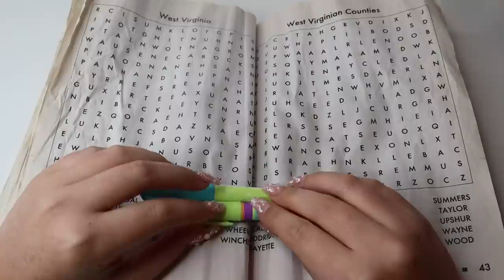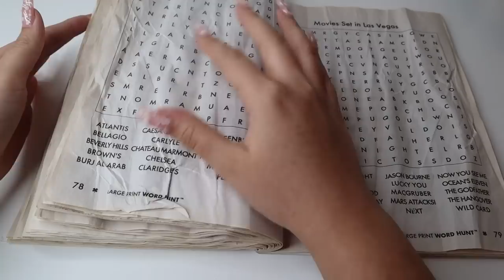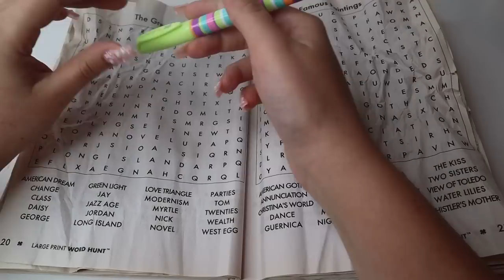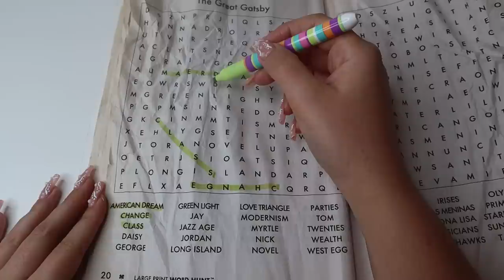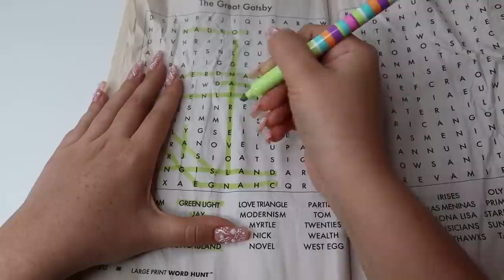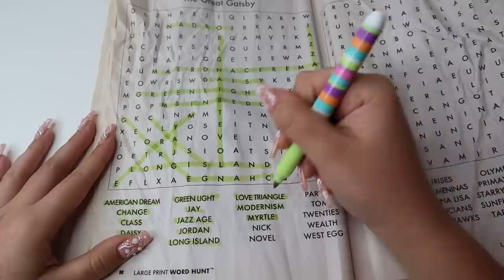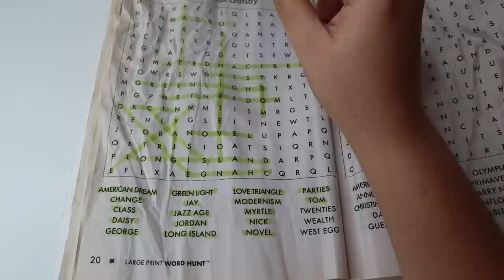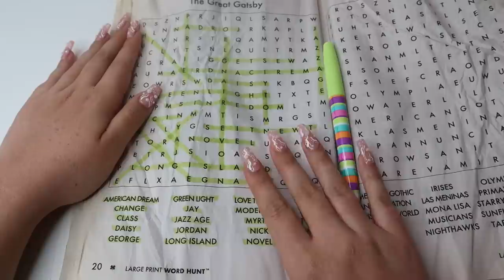ASMR Lets do a crinkly word search puzzle together🔎💤| inaudible whispering, crinkles, mouth sounds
Hello everyone 🫶

Timestamps
0:00 Hello from me and Manta Sleep 👋
4:29 Main video starts, flipping through crinkly book
11:41 Word search begins

I hope you guys enjoy this very tingly video featuring crinkles, inaudible whispering, and mouth sounds. what puzzle should I do next?

𝙋𝙍𝙊𝘿𝙐𝘾𝙏𝙎 𝙐𝙎𝙀𝘿 ☟︎
-Goodnotes app
-iPad Pro 2020 (11 inch, Space gray)
-Apple Pencil 2nd generation
-Pencil grips
-Purple iPad case

(I do polls, ask your opinion on future videos, show behind the scenes and more!)

➪Tip Jar (thank you so much in advance for those who decide to donate!)